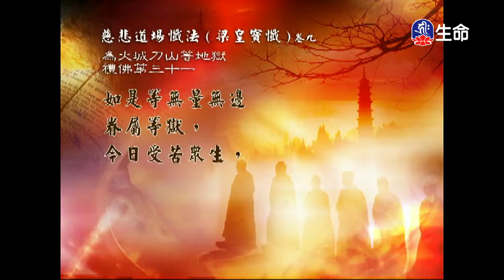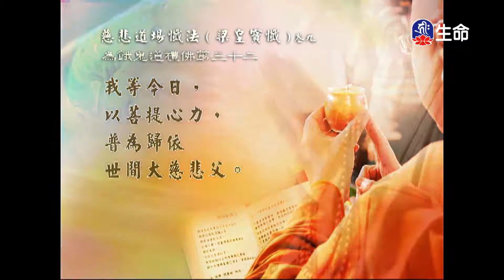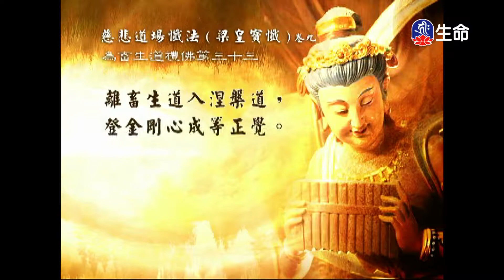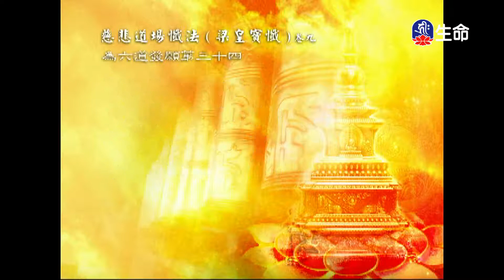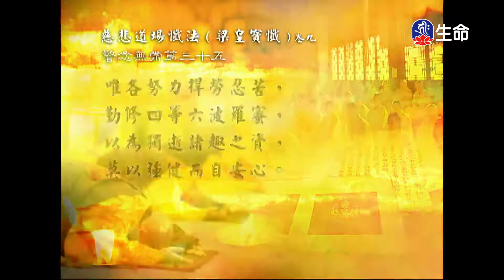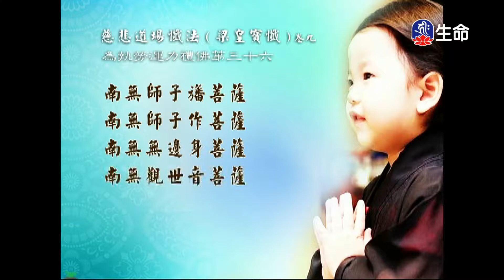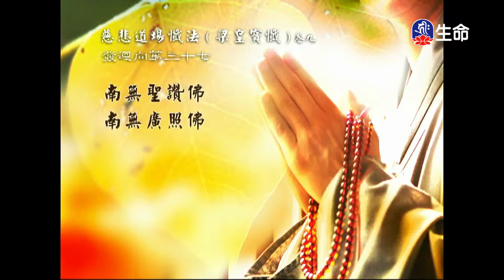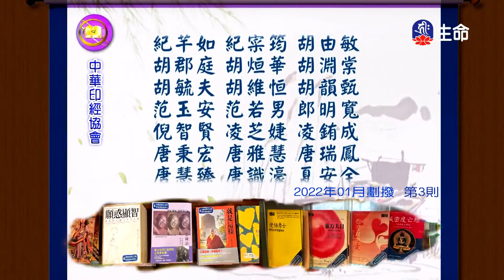0_04：30_20220620_0430_0430_生命電視台節目_1800.0_ok_noName04:30:02.ts